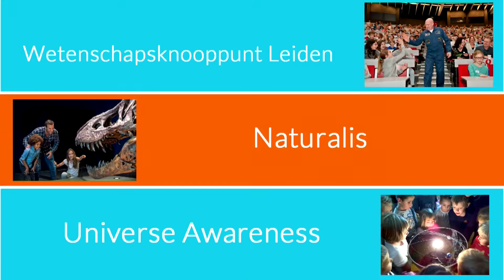Verwonderpaspoort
Kom met je Verwonderpaspoort allerlei leuke activiteiten doen bij één van de volgende Leidse instellingen:

- Boerhaave
- de Hortus
- Naturalis
- Duurzaam Leiden
- Universe Awareness
- Junior Science Lab
- Technolab
- Wetenschapsknooppunt Leiden
- Hogeschool Leiden Pabo